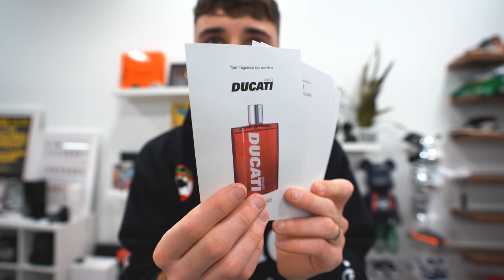I Bought 44 Pairs Of The Off White 50/50 Dunk...... (Episode #4!)